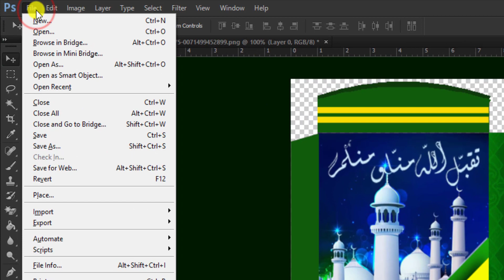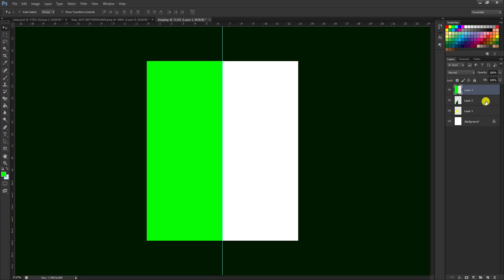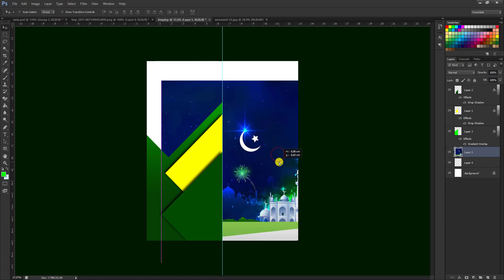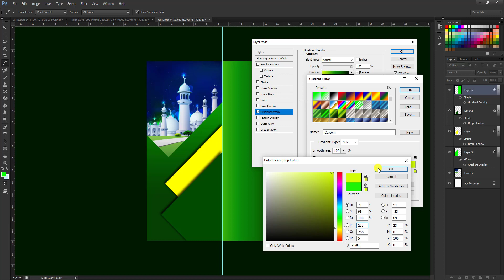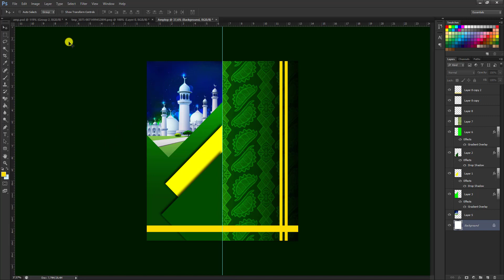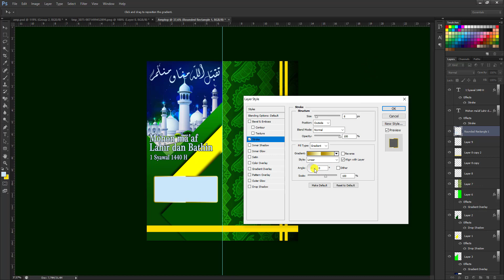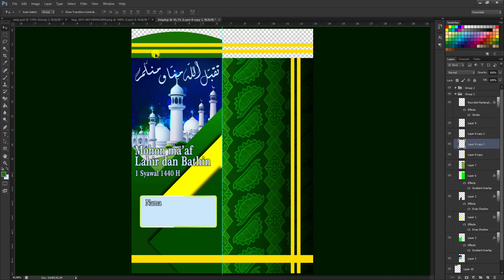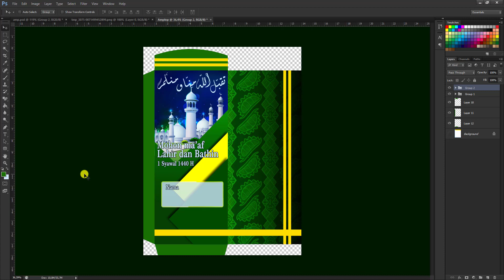Cara desain amplop lebaran dengan menggunakan Photoshop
Tutorial desain membuat amplop Lebaran hari raya idhul fitri dengan menggunakan aplikasi adobe Photoshop CS6.
Semoga mudah membuatnya demgan hasil yang memuaskan.
Terima kasih.